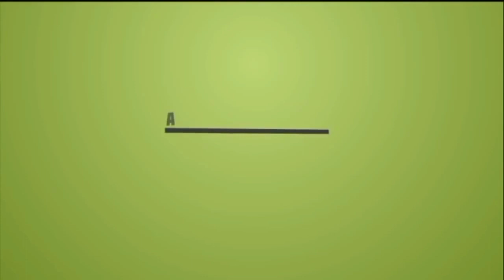Reaction P.O.V POINT OF VIEW KARAN AUJLA YEAH PROOF | LATEST SONG | BEAUTYANDREACTION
Hey guys,

In today's video I'm gonna reacting to P.o.v point of view Karan aujla.

ORIGINAL VIDEO-

If you wanna see more Reaction videos, check out all of these videos I know you gonna love them 💓